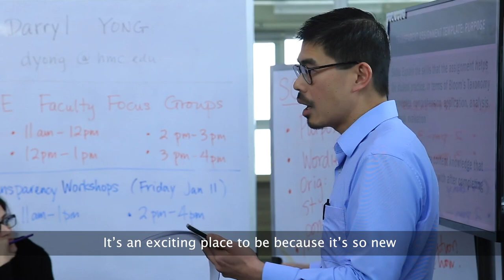Habib University - Active and Advanced Learning with Dr. Darryl Yong of Harvey Mudd College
World's top ranked undergraduate engineering college, Harvey Mudd College 's Mathematics professor and Claremont Colleges Center for Teaching and Learning founding director Dr. Darryl Yong, visited Habib University earlier this month. He engaged HU's faculty and students in a week-long study to establish a shared understanding around the parameters of the Center for Pedagogical Excellence.

Watch what excited him about HU